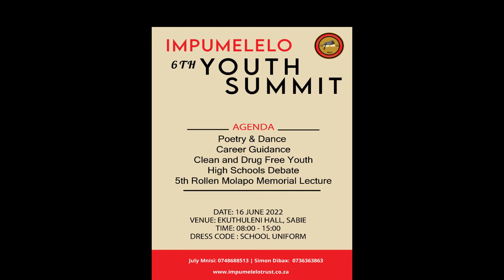Impumelelo Educational trust 6th Youth Summit 2022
June 16th Youth Day